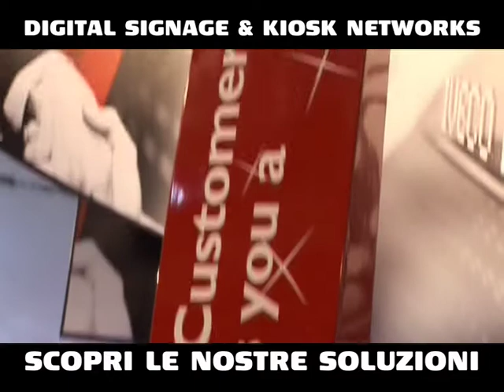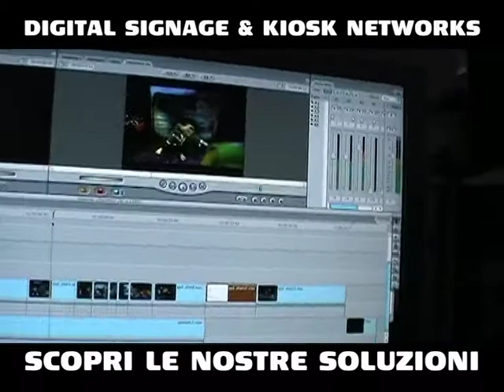Interactive Communication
Digital signage & kiosk networks